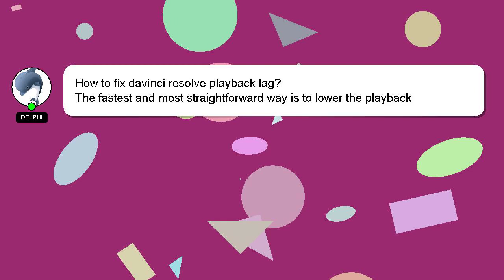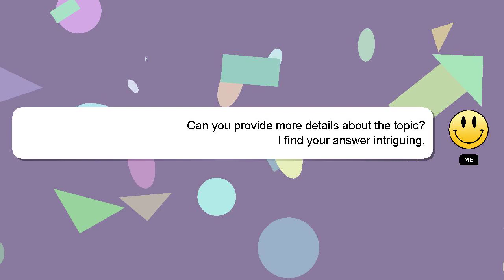How to fix davinci resolve playback lag?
A brief introduction of myself, Hey, I'm known as Delphi. Let me help you get the answers you need to your questions. - How to fix davinci resolve playback lag?

Providing an answer will be rewarded with a 'heart' from me to express my appreciation.

*2 What we are experimenting :*